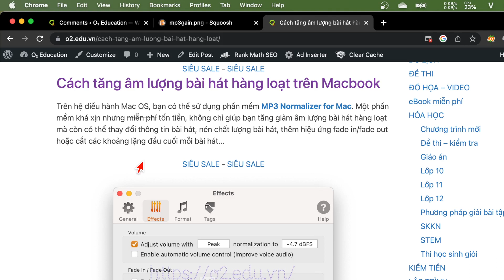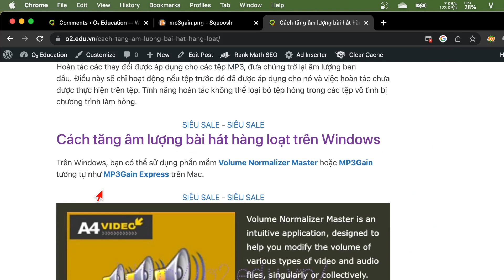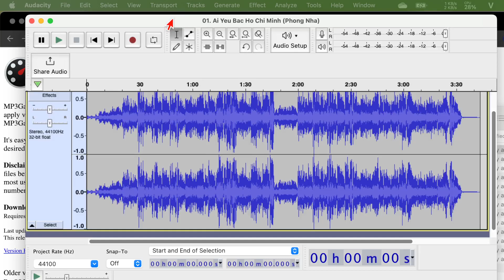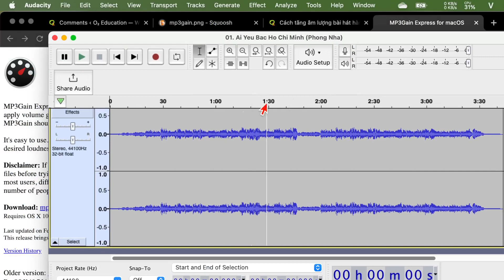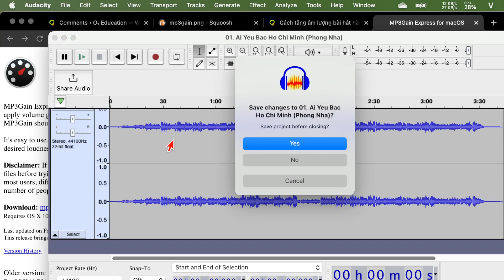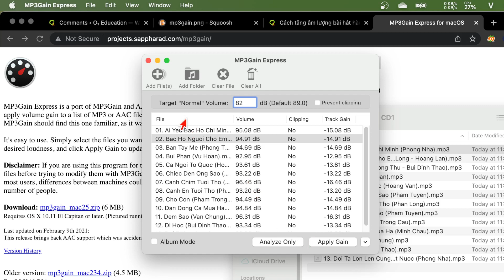Cách tăng âm lượng bài hát hàng loạt bằng MP3Gain Express (MP3 volume normalizer)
Hướng dẫn cách tăng giảm âm lượng bài hát hàng loạt (mp3 volume normalizer, volume booster)

Khi nghe nhạc trên máy tính, điện thoại, loa bluetooth... có một vấn đề rất khó chịu. Có bài hát thì âm lượng (gain) rất to, có bài hát thì lại quá bé. Để khắc phục tình trạng đó, bạn có thể sử dụng cách tăng âm lượng bài hát hàng loạt mà chúng tôi giới thiệu dưới đây.

Cách tăng âm lượng bài hát hàng loạt trên Macbook
Trên hệ điều hành Mac OS, bạn có thể sử dụng phần mềm MP3 Normalizer for Mac. Một phần mềm khá xịn nhưng miễn phí tốn tiền, không chỉ giúp bạn tăng giảm âm lượng bài hát hàng loạt mà còn có thể thay đổi thông tin bài hát, nén chất lượng bài hát, thêm hiệu ứng fade in/fade out hoặc cắt các khoảng lặng đầu cuối mỗi bài hát...

Thay vào đó bạn có thể sử dụng phần mềm MP3Gain Express Phần mềm rất có ích cho các bạn mê âm nhạc, có thể tăng giảm cùng lúc nhiều bài. kiểm tra mức âm lượng của bài hát. Và đặc biệt là không làm ảnh hưởng đến file mp3 các bạn có thể tăng hết mức xong giảm lại vẫn được.

Nó rất dễ sử dụng. Chỉ cần chọn tệp bạn muốn tăng hoặc giảm âm lượng, nhập âm lượng mong muốn và nhấp vào Áp dụng mức tăng để cập nhật tệp của bạn.

MP3Gain là một phần mềm để tăng hoặc giảm âm lượng của tệp MP3 mà không cần mã hóa (encode) lại chúng. Điều này rất hữu ích khi bạn có nhiều bản nhạc ở các mức âm lượng khác nhau, bạn có thể sử dụng công cụ này để đặt mọi thứ ở cùng một mức âm lượng để bạn không cần phải điều chỉnh âm lượng trên máy nghe nhạc MP3 khi nghe nhạc ở chế độ phát ngẫu nhiên.

Phân tích các tệp MP3 và ghi thông tin âm lượng vào thẻ mà không thay đổi dữ liệu âm thanh. Điều này hữu ích nếu bạn có trình phát hỗ trợ thẻ "ReplayGain".

Phần mềm áp dụng Gain cho các tệp MP3, cập nhật thông tin âm thanh trong các tệp để áp dụng âm lượng mới trực tiếp cho chúng mà không cần mã hóa lại tệp, do đó thường không làm giảm chất lượng âm thanh so với dữ liệu gốc.

Hoàn tác các thay đổi được áp dụng cho các tệp MP3, đưa chúng trở lại âm lượng ban đầu. Điều này sẽ chỉ hoạt động nếu tệp trước đó đã được áp dụng cho nó và việc hoàn tác chưa được thực hiện trên tệp. Tính năng hoàn tác không thể loại bỏ tệp hỏng trong các tệp vô tình bị chương trình làm hỏng.

Cách tăng âm lượng bài hát hàng loạt trên Windows

Trên Windows, bạn có thể sử dụng phần mềm Volume Normalizer Master hoặc MP3Gain tương tự như MP3Gain Express trên Mac.

Đây là ứng dụng audio trực quan và miễn phí, được thiết kế để hỗ trợ người dùng điều chỉnh âm lượng của nhiều loại file video và file âm thanh khác nhau. Với phần mềm Volume Normalizer Master, người dùng dễ dàng chỉnh âm lượng tất cả các file ở mức giống nhau.

Chương trình này có thể chỉnh âm lượng audio theo nhiều cách khác nhau để đạt âm lương tương đương cho các file độc lập. Trong trường hợp bạn có nhiều bài hát với âm lượng chênh lệch, nếu muốn tổng hợp tất cả các track này vào cùng 1 đĩa CD, hãy dùng Volume Normalizer Master để chỉnh âm lượng tương đương cho mỗi bài. Điều này khiến toàn bộ track trong CD có 1 sự hòa quyện và thống nhất với nhau, tạo nên trải nghiệm thưởng thức nhạc mượt mà, uyển chuyển và không gây khó chịu cho người nghe.

Giao diện chính của phần mềm Volume Normalizer Master

Cấp độ âm lượng tiêu chuẩn sẽ được áp dụng cho mọi bản nhạc trong cùng 1 album hay đĩa nhạc. Tính năng này cũng tương tự khi bạn xử lý các file audio và video. Khi quay nhiều clip riêng lẻ và muốn trộn chúng vào cùng 1 video hay phim ngắn, trước tiên bạn cần chỉnh âm lượng để tất cả các clip đồng đều với nhau.

Bên cạnh tính năng cân bằng âm thanh giữa các file audio và video, Volume Normalizer Master còn hỗ trợ chỉnh âm lượng lên cực đại. Mỗi file sẽ được khuếch đại âm thanh lên mức cao nhất nhưng không làm ảnh hưởng đến chất lượng âm thanh.
🔥Hub kết nối TV, máy chiếu, màn hình tốt. Cần sử dụng hub USB Type C sang HDMI: